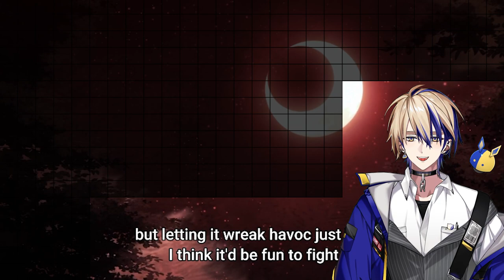THE SILVERWARE PRINCESS?? | Ragna Crimson 1x8 Reaction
Starting a new channel focused on reacting with my vtuber model! My name is SimplyAyu and in this video we are simply going to react to RAGNA CRIMSON, today is going to be the eighth episode!

Animation Studio: SILVER LINK

0:00 - Intro
1:26 - Anime
12:04 - Manga
14:58 - Outro

Credits for model

Said to be humanity's natural enemy, formidable dragons that belong to an ancient bloodline roam the world. Only two ways prove effective to kill a dragon: freezing their blood with silverine—an aura that comes from silver weapons—or letting their bodies be incinerated by sunlight.

Young hunter prodigy Leonica is accompanied by her close friend Ragna, who appears to lack the skills necessary in their profession. Moreover, many shun Ragna, considering him cursed because dragons always seem to attack him and slaughter his close ones. Nevertheless, Leonica sees potential in Ragna and gladly partners up with him. Likewise, Ragna feels certain that Leonica is immune to his misfortune thanks to her incredible strength.

His confidence is shaken, however, when Ragna dreams of Leonica's death, believing this to be a prophecy. As the destined day arrives, he comes face-to-face with his future self, who bestows him enormous power and memories from the future to ensure Leonica's safety. In order to succeed, Ragna must join forces with a mysterious figure known as Crimson and eradicate all dragons for good.

ragna,
ragna crimson,
ragna episode 8 reaction,
ragna crimson episode 8,
ragna season 1 episode 8 reaction,
ragna anime,
ragna anime episode 8,
ragna transformation,
ragna reaction,
ragna crimson season 1 episode 8,
ragna crimson season 1,
ragna crimson season 1 episode 8 reaction,
ragna reaction season 1,
react to ragna,
reaction ragna,
review ragna crimson,
vtuber reacts to ragna